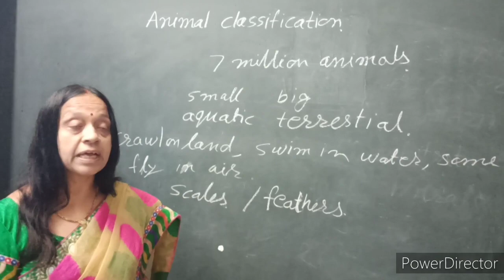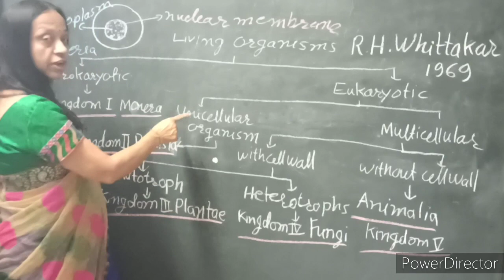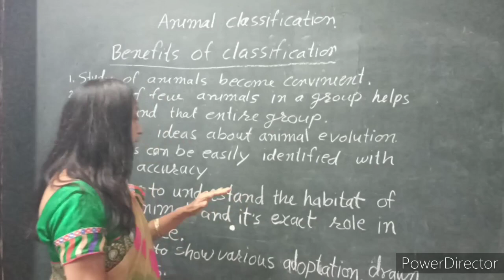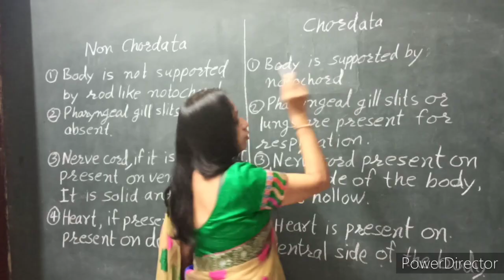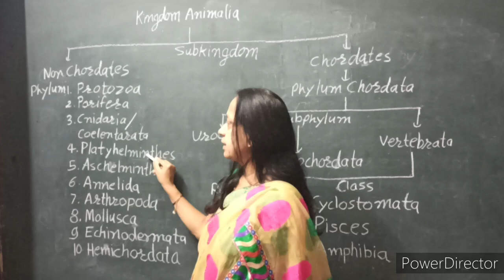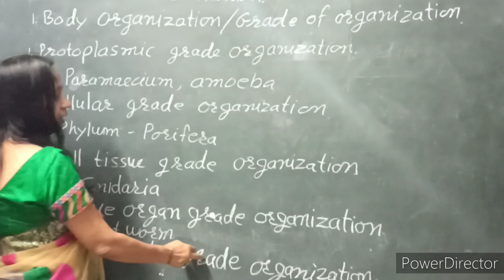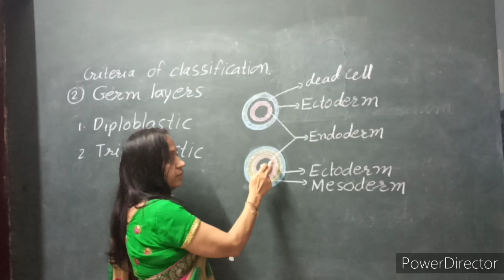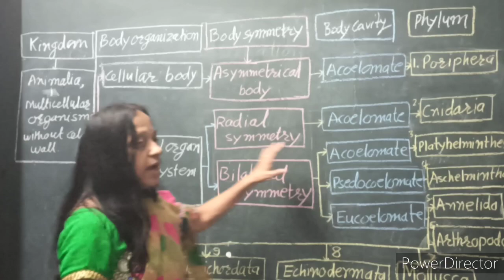Animal classification| class 10th | part 1| MH State Board | Whittakar classification| critaria for